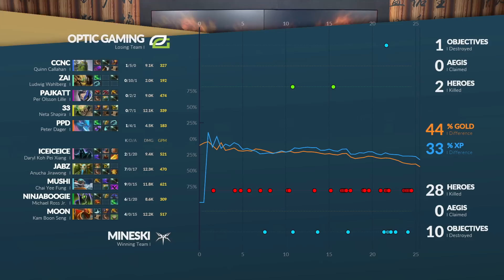Optic Gaming vs Mineski Game 2 - DAC 2018 Main Event Day 2